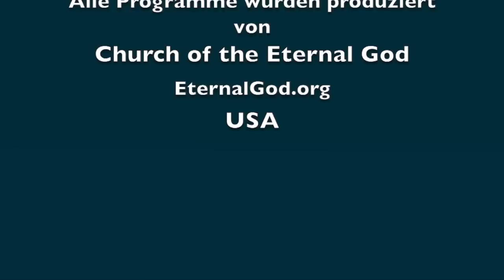Papst Franziskus--Die Hölle ist keine Folterkammer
Vor kurzem erklärte Papst Franziskus, dass die Hölle oder die ewige Verdammnis keine Folterklammer sei. Etwas Ähnliches hatte vor einigen Jahren bereits Papst Benedikt verkündigt. Papst Franziskus fuhr fort zu sagen, dass der Feuersee in Offenbarung 20 den zweiten Tod beschreibt; seine weiteren Erläuterungen bezüglich den "zweiten Tod" und "das Feuer" stehen jedoch nicht im Einklang mit der Bibel.  Kennen SIE die Wahrheit?